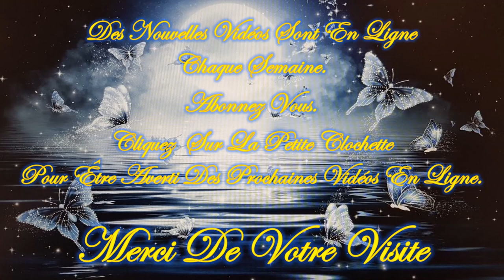❤️🕯️Tu as un Message du TAROT🕯️❤️*😇💚Guidance Intemporelle Jeudi 25 Avril 2024💚😇